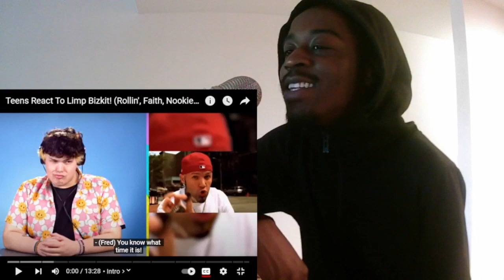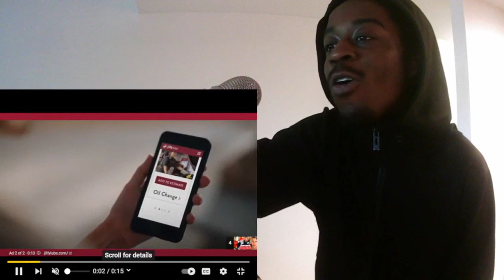Teens React To Limp Bizkit! (Rollin', Faith, Nookie) | Reacts Reaction